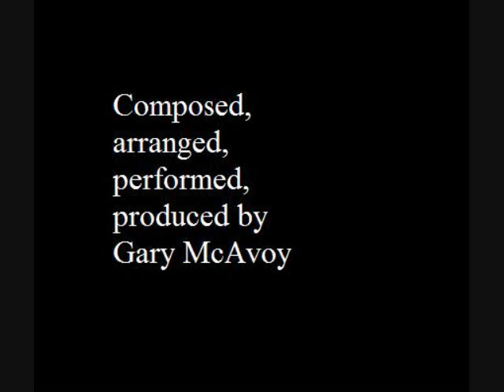Martian Oasis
Composed, arranged, performed and produced by Gary McAvoy